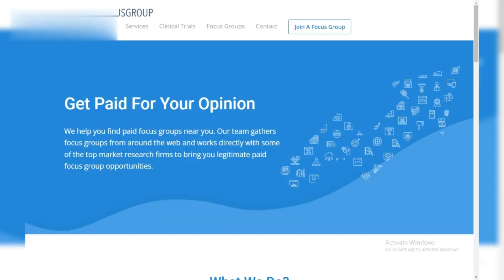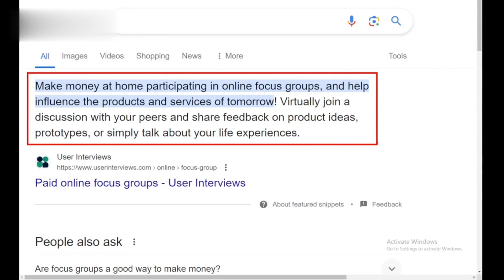How to Make Money on Apex Focus Group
In today's video, I'll be showing you how to make money with Apex Focus Group. This platform offers paid focus group opportunities, allowing you to share your opinions and get paid for it. I'll guide you through the process of signing up, finding focus group opportunities, and maximizing your earnings.

🔍 What you’ll learn in this video:

Introduction to Apex Focus Group - What is it and how does it work?
Getting Started - Step-by-step guide to signing up and creating your profile.

Queries Solved :
apex focus group
focus groups for money